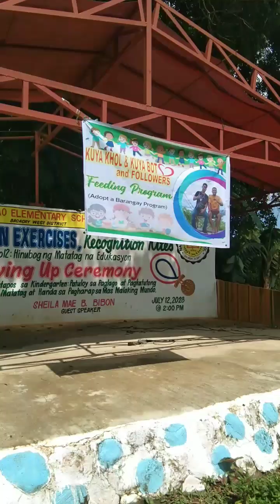3rd feeding program ni kuya khol & kuya bot sa namantao. salamat po sa mga sponsors